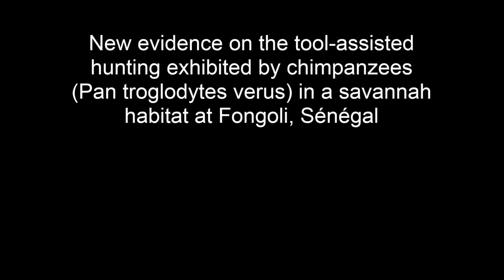New evidence on the tool-assisted hunting exhibited by chimpanzees (Pan troglodytes verus)...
New evidence on the tool-assisted hunting exhibited by chimpanzees (Pan troglodytes verus) in a savannah habitat at Fongoli, Sénégal. J. D. Pruetz et al (2015), Royal Society Open Science

For anthropologists, meat eating by primates like chimpanzees (Pan troglodytes) warrants examination given the emphasis on hunting in human evolutionary history. As referential models, apes provide insight into the evolution of hominin hunting, given their phylogenetic relatedness and challenges reconstructing extinct hominin behaviour from palaeoanthropological evidence. Among chimpanzees, adult males are usually the main hunters, capturing vertebrate prey by hand. Savannah chimpanzees (P. t. verus) at Fongoli, Sénégal are the only known non-human population that systematically hunts vertebrate prey with tools, making them an important source for hypotheses of early hominin behaviour based on analogy. Here, we test the hypothesis that sex and age patterns in tool-assisted hunting (n=308 cases) at Fongoli occur and differ from chimpanzees elsewhere, and we compare tool-assisted hunting to the overall hunting pattern. Males accounted for 70% of all captures but hunted with tools less than expected based on their representation on hunting days. Females accounted for most tool-assisted hunting. We propose that social tolerance at Fongoli, along with the tool-assisted hunting method, permits individuals other than adult males to capture and retain control of prey, which is uncommon for chimpanzees. We assert that tool-assisted hunting could have similarly been important for early hominins.